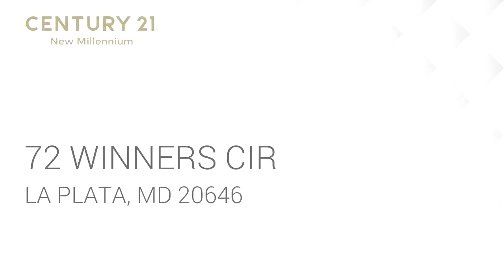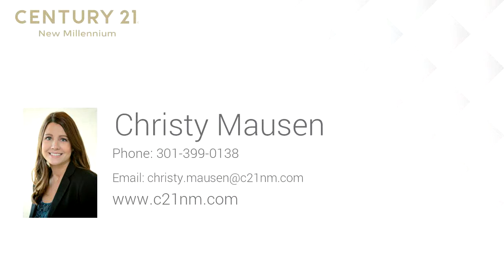Residential for sale - 72 WINNERS CIR, LA PLATA, MD 20646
One Level Living! This End Unit Villa is only 2.5 years young and features an open floor plan with 4 bedrooms and 3 full baths! The Main level has everything you need; Master bedroom with walk-in closet, Master bath with dual vanities and tiled shower, Kitchen with Granite countertops and Stainless Steel Appliances, Laundry Room, Second Bedroom and Full bath, Separate Dining Room, Great room with fireplace, built in book cases and sliding glass doors that lead out to the deck. The Lower level has a rec room, full bath, 3rd and 4th bedroom with french doors leading outside and an entrance to the garage. Enjoy all of the perks this beautiful community offers including all of your lawn and landscaping maintenance, outdoor pool, club house with exercise room, tot lots/playground, nature trails and bike trails!

Bedrooms: 4
Bathrooms: 3
Square Feet: 2330
Price: $399,900